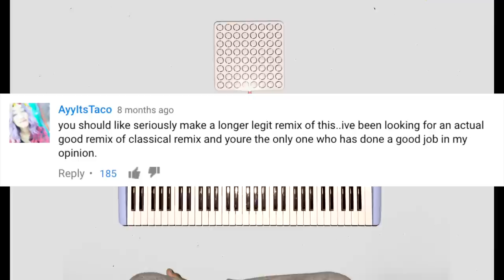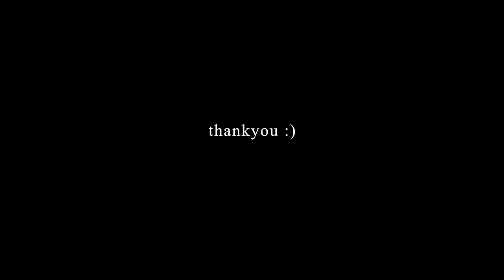Bass Meets Bach - Prelude in C Maj by J.S Bach (performed by tribal)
Hey guys! :)
I hope you haven't forgotten about me lol

This was highly recommended video for me to do! So here it is :)
I literally did the Mozart thing (old video) as a joke! But Ive been contacted by universities, ballet studios, ad agencies and everything in between to use the beat part of Mozart meets trap.
So I decided to make a very very simple remix and didn't disrupt the classical aspect of it too much.

guys pls ignore the feet, my set up is an iphone and green dollarstore poster boards with a ladder

Keyboard - M-Audio Oxygen  Aqua
                    Midi Fighter 64

IMPORTANT: Those of you wondering about the Midi Fighter. I was sent it a while ago to make videos of it. I know this video doesn't utilize the full capacity of what it does. Im working on a really dope video I hope to release asap!